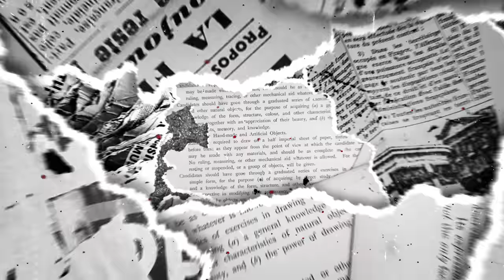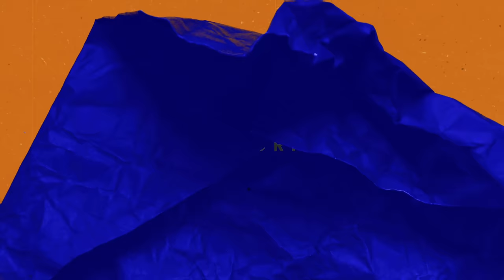2 Navy Sailors Spying For China | EverydaySpy Ep. 5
Every veteran in America right now is asking themself the same question: ‘Should I encourage the younger generation to sign up for military service, or not?’ And for any man or woman who has served in uniform, the question is a hard one to answer. With a military recruitment crisis in full swing and record-breaking foreign espionage infiltrating our US Military ranks, the heroes and soldiers of tomorrow are few and far between. If you want to know my answer to whether you should sign up or skip service, make sure you stay to the end of this conversation!